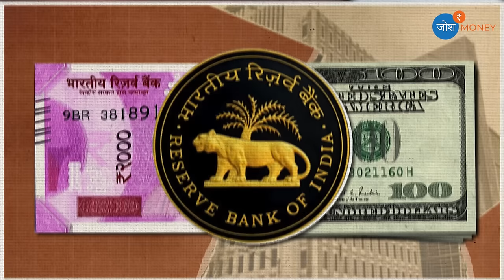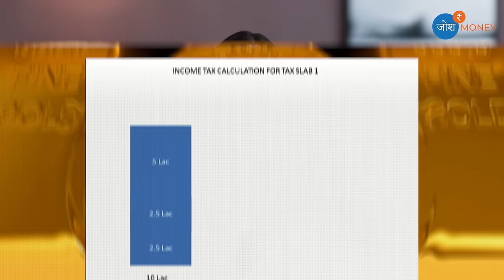Sovereign Gold Bond Scheme 2024 | SGB Gold Bond Scheme 2024 | How To Apply For SGB 2024?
Welcome to our comprehensive guide on Sovereign Gold Bonds (SGBs) for the year 2024! In this video, we delve deep into the intricate details and essential information surrounding Sovereign Gold Bonds issued by the Government of India.

Sovereign Gold Bonds offer a unique investment opportunity for individuals looking to diversify their portfolio and gain exposure to gold without the hassle of physical ownership. But what exactly are Sovereign Gold Bonds, and how do they work?

In this detailed breakdown, we cover everything you need to know about Sovereign Gold Bonds in 2024, including:

Introduction to Sovereign Gold Bonds: Learn about the concept, purpose, and benefits of investing in Sovereign Gold Bonds.

Features and Eligibility Criteria: Understand the key features of Sovereign Gold Bonds and who is eligible to invest in them.

Interest Rates and Redemption: Explore the interest rates offered by Sovereign Gold Bonds and the redemption process upon maturity.

Tax Implications: Gain insights into the tax implications associated with investing in Sovereign Gold Bonds and how they compare to other forms of gold investment.

Risk Factors and Considerations: Understand the potential risks and factors to consider before investing in Sovereign Gold Bonds.

How to Invest: Step-by-step guide on how to invest in Sovereign Gold Bonds in 2024, including online and offline methods.

Whether you're a seasoned investor or new to the world of gold investments, this video aims to provide you with all the necessary information to make informed decisions regarding Sovereign Gold Bonds in 2024.

Make sure to watch till the end to get a comprehensive understanding of Sovereign Gold Bonds and how they can fit into your investment strategy. Don't miss out on this opportunity to learn and grow your wealth with Sovereign Gold Bonds!